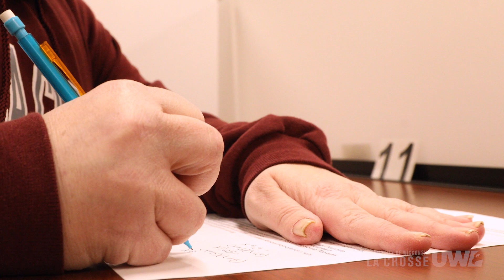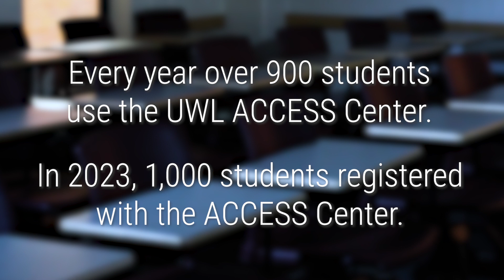UWL ACCESS Center - helping students with disabilities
UWL ACCESS Center promotes equal access and educational opportunity

The University of Wisconsin-La Crosse ACCESS Center provides accommodations for students with a documented disability, so they can be successful on campus. Accommodations may mean a quiet space for test taking, more time on tests or other accommodations.

Every year over 900 UWL students use the UWL ACCESS Center. 2023, 1,000 students registered with the ACCESS Center on the UWL campus.

“The majority of the students that I work with have what we call invisible disabilities, so I work with students who have been diagnosed with anxiety, depression, ADHD ... ,” explains Jennifer Bell, UWL disability services advisor.

Students say the center has helped them at times when they would have otherwise dropped out or continued to isolate themselves due to the challenges they encountered with their disability.

“There is a lot of self-doubt and self-loathing when there is something you don’t get, and you are too exhausted to keep trying and keep fighting,” says UWL student Mayachel Schaller.

In addition to helping students with academic accommodations, center staff help students with life, advocating for them and providing resources to help them get to any other resources they may need.

Staff meet with students individually and try to determine their individual accommodation needs, explains Andrew Ives, director of the UWL ACCESS Center. They then create a plan together and are trained on how to use each accommodation.

“I used to be really nervous to go to the ACCESS Center, and I think I was nervous about the stigma around the ACCESS Center, but when I get my As on my exams and I got through a really hard exam and I used all the time I was allotted, I’m like, ‘Yes, I needed that,’” says Schaller.

The ACCESS Center also assists many non-traditional students and disabled veterans.

“I’m hearing impaired in both of my ears, and I have anxiety. I’m good at math, so how can I almost fail the class? It was either drop the class or get some help. I wasn’t going to let myself fail,” says UWL student Tess Hoem. “The ACCESS Center lets me take quizzes in an environment where I’m not as stressed, not as rushed, and I don’t dread it.”